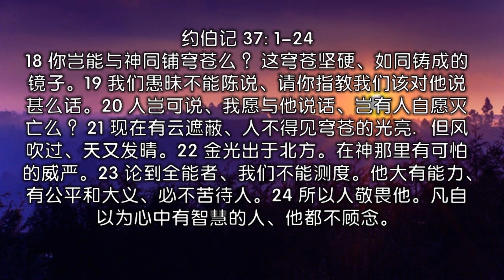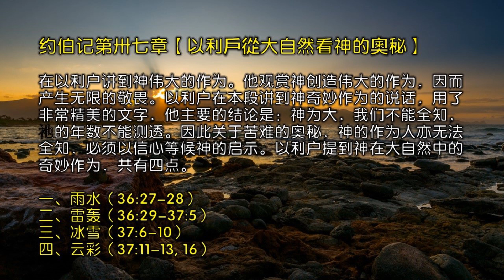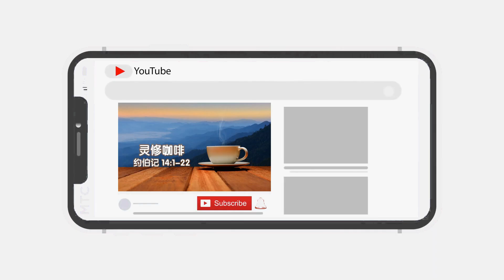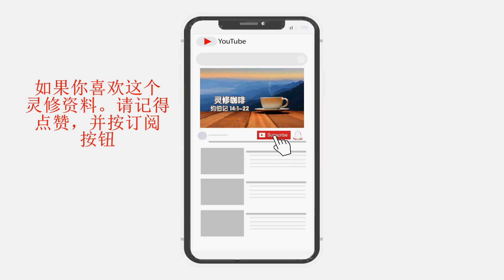灵修咖啡-约伯记第卅七章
37:1 因此我心战兢、从原处移动。
37:2 听阿、　神轰轰的声音、是他口中所发的响声。
37:3 他发响声震遍天下、发电光闪到地极。
37:4 随后人听见有雷声轰轰、大发威严．雷电接连不断。
37:5 神发出奇妙的雷声．他行大事、我们不能测透。
37:6 他对雪说、要降在地上．对大雨和暴雨、也是这样说。
37:7 他封住各人的手、叫所造的万人、都晓得他的作为。
37:8 百兽进入穴中、卧在洞内。
37:9 暴风出于南宫、寒冷出于北方。
37:10 神嘘气成冰、宽阔之水也都凝结。
37:11 他使密云盛满水气．布散电光之云．
37:12 这云、是借他的指引、游行旋转、得以在全地面上行他一切所吩咐的。
37:13 或为责罚、或为润地、或为施行慈爱。
37:14 约伯阿、你要留心听．要站立思想　神奇妙的作为。
37:15 神如何吩咐这些、如何使云中的电光照耀、你知道么。
37:16 云彩如何浮于空中、那知识全备者奇妙的作为、你知道么。
37:17 南风使地寂静、你的衣服就如火热、你知道么。
37:18 你岂能与　神同铺穹苍么．这穹苍坚硬、如同铸成的镜子。
37:19 我们愚昧不能陈说、请你指教我们该对他说甚么话。
37:20 人岂可说、我愿与他说话、岂有人自愿灭亡么。
37:21 现在有云遮蔽、人不得见穹苍的光亮．但风吹过、天又发晴。
37:22 金光出于北方．在　神那里有可怕的威严。
37:23 论到全能者、我们不能测度．他大有能力、有公平和大义、必不苦待人。
37:24 所以人敬畏他．凡自以为心中有智慧的人、他都不顾念。